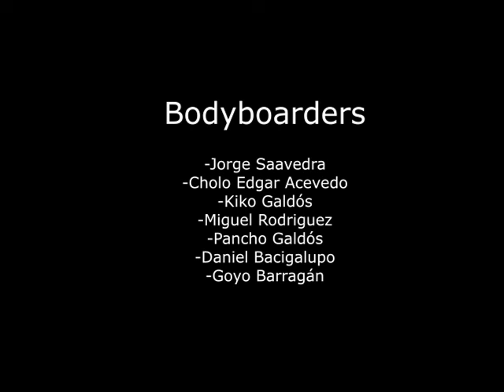ILOSABES : BODYBOARDERS ALMOST DIE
Video from 2011, Vimeo take it away for music copyrights, i found it in my hard drives and bring it back after years.
This is bodyboarding in Perú, 2011, the bodyboarders were super motivated, we were looking for new waves and new experiences. One day Uncle Rocoto called Kiko Galdós... "Nephew, where I'm surfing there are incredible waves for bodyboarding, you have to go."
Uncle Rocoto, may he rest in peace, gave us bus tickets for all the bodyboarders, thank you, we will always be grateful.
The first swell came in and the alarms went off and the odyssey began, the rest is history...